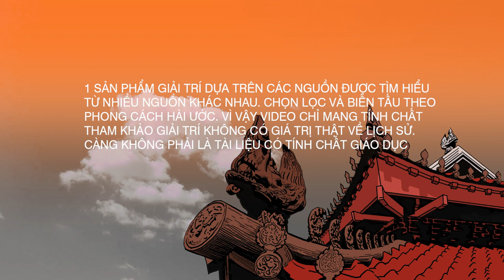Pháp Sư - TRẦN THỦ ĐỘ | SỬ KÍ_animation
❣ - Sử Kí_animation là Kênh Youtube tổng hợp những câu chuyện về lịch sử Việt Nam cũng như Thế Giới. Trên nền tảng cốt chuyện của 2 nhân vật Animation tung hứng, cùng với sứ mệnh mang câu chuyện Lịch Sử đến với khán giả theo cách GẦN GŨI - SÚC TÍCH - DÍ DỎM nhất. Chúng tôi hi vọng nhận được sử cổ vũ của các Bạn. Cảm ơn mọi người !

► Ủng hộ kênh bằng cách commen giải pháp và ý tưởng cho các câu chuyện các bạn nhé!
© Copyright by Sử Kí_animation ☞ Do not Reup